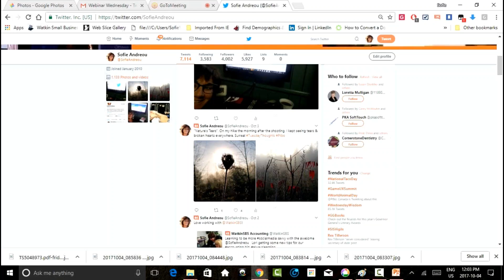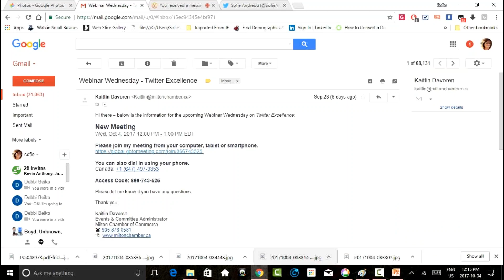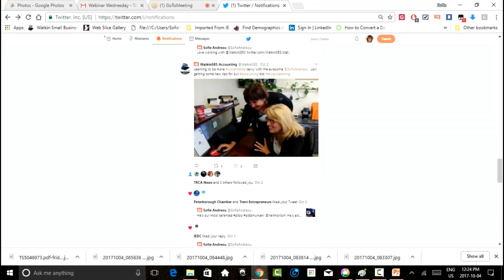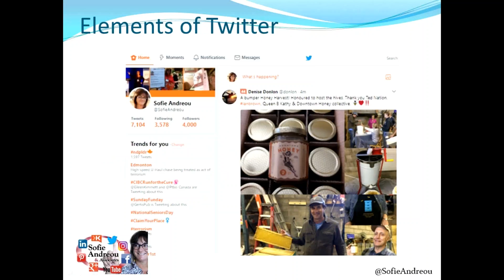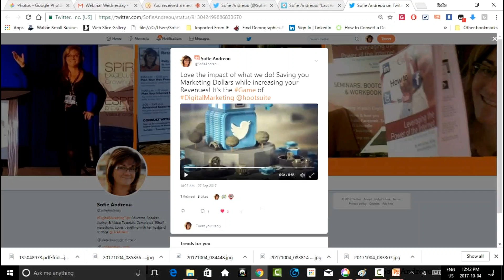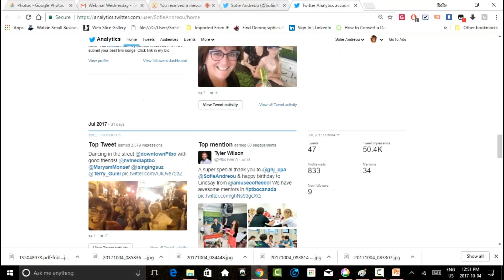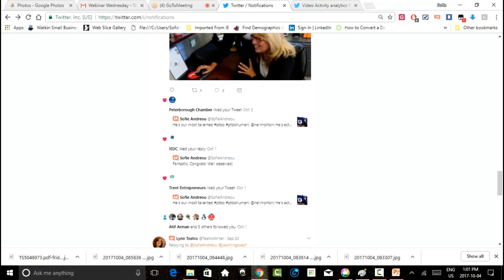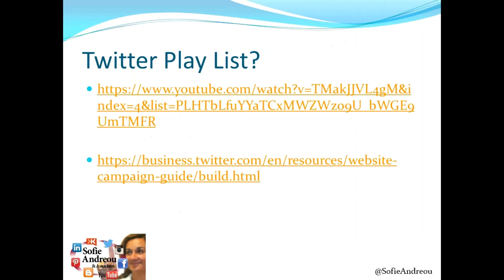2017 10 04 12 04 Twitter Excellence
Presented by: Sofie Andreou